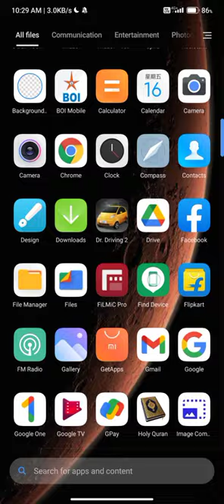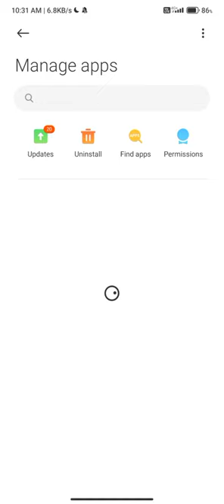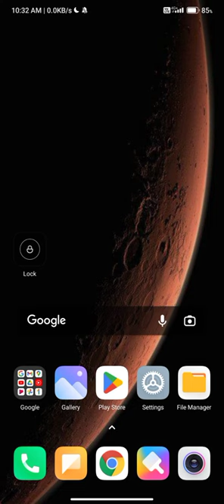junglee rummy app is not working problem junglee rummy not working issue